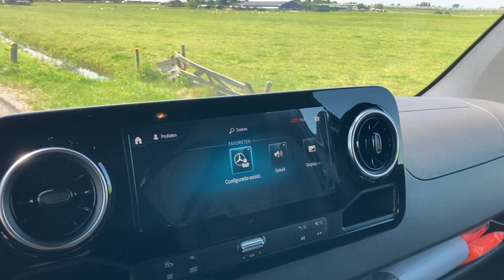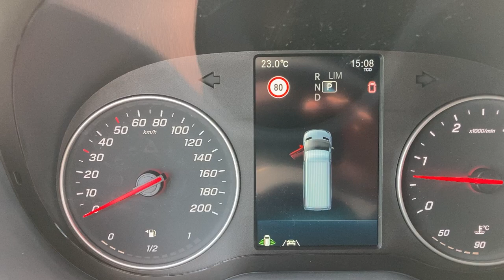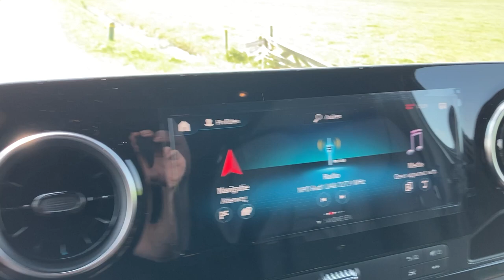Mercedes Sprinter 519 4x4